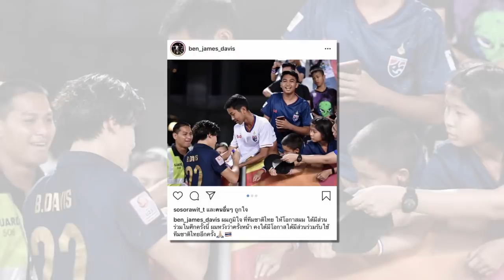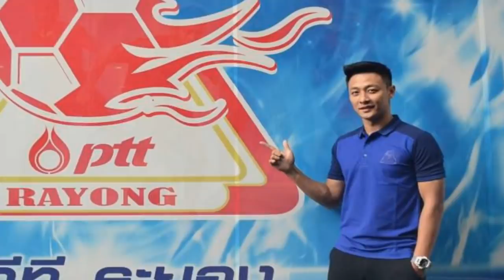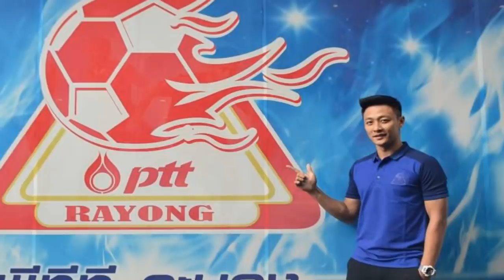เจาะลึกประเด็นร้อน ซิโก้สไตล์ 22/1/63 จบสกอร์ไม่คม!ท่าเรือพ่าย0-1,"ชนาธิป"เผยกับสื่อ,เบนจามินโพสต์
1.จบสกอร์ไม่คม! การท่าเรือ พลิกพ่าย เซเรส เนกรอส 0-1 ร่วงเพลย์ออฟ ACL
2."ชนาธิป"เผยกับสื่อเรื่องเฝ้าระวังช่วงเก็บตัวกับคอนซะ
3.เบนจามิน เดวิส โพสต์ข้อความหลังได้ลงสนามให้กับ ทีมชาติไทย บนเวทีชิงแชมป์เอเชีย
4.แม้โคตรโหด!! อิชิอิ ไม่หนักใจสุมทรปราการเปิดหัวดวล3ทีมเต็งแชมป์
5.เอ๊ะยังไง!! โค้ชแบงค์ตอบชัด หลังภาพหลุด อนาวิน ร่วมซ้อมกับทีม อาชาผยอง
รวบรวมข่าวสารฟุตบอลไทย ไทยลีก2020 ที 1 - ที 4 และฟุตบอลทีมชาติไทย